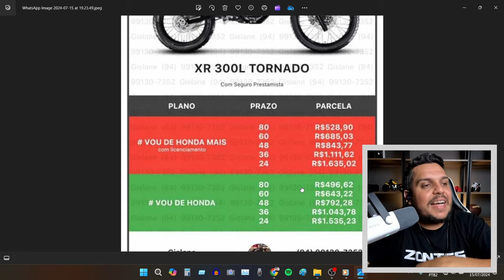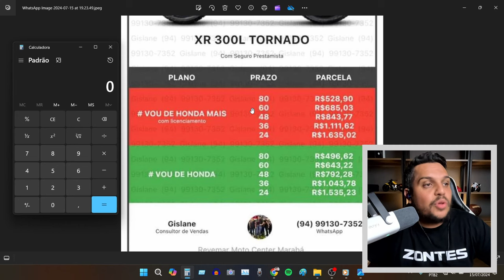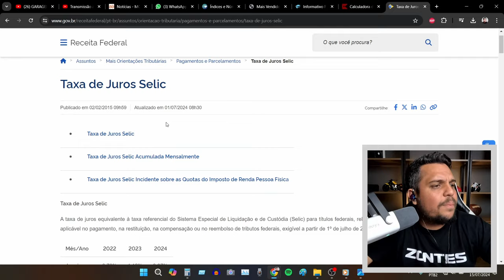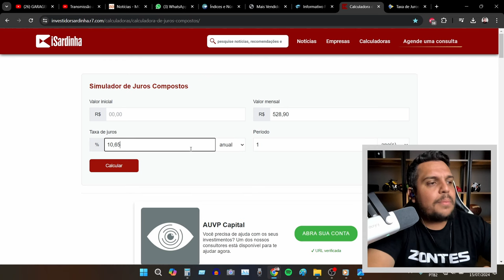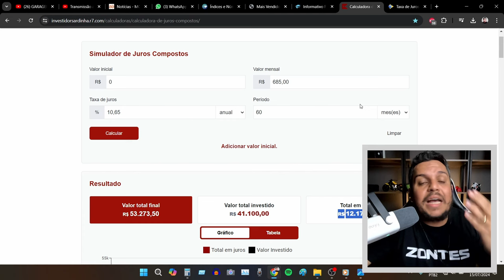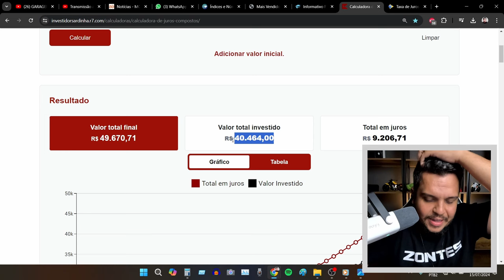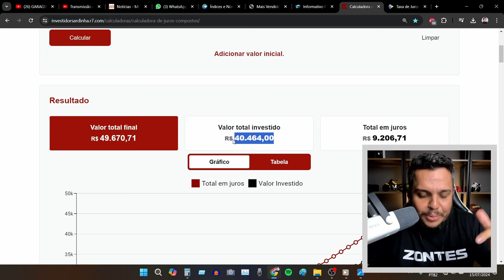🚨SAIU OS VALORES de CONSORCIO da TORNADO 300 2025 KKKK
✅Haya Creations✅
Film Maker
✅Vulcan Radical Store✅
Endereçõ: Rua Marquês do Herval, 95 - Centro
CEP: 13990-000